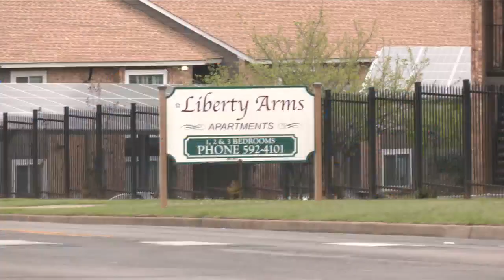Police: Man arrested after shooting hospitalizes 3-year-old in Tyler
A man was arrested following a shooting at an apartment complex in Tyler on Wednesday that has put a 3-year-old in the hospital.